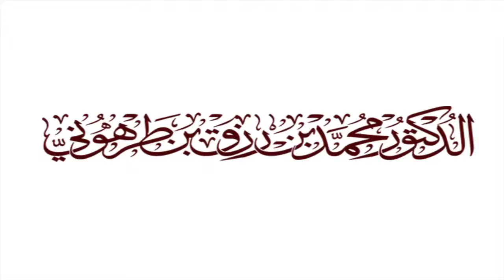اذا ذبح المسلم ولكن لم يسم الله فهل تؤكل ذبيحتة؟